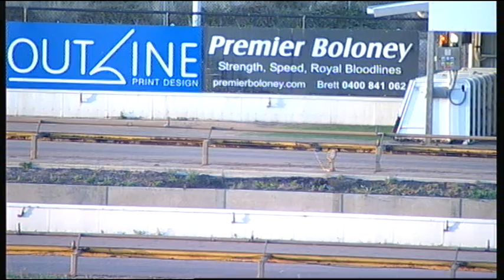GEL FRI 03 MAR 17 R3